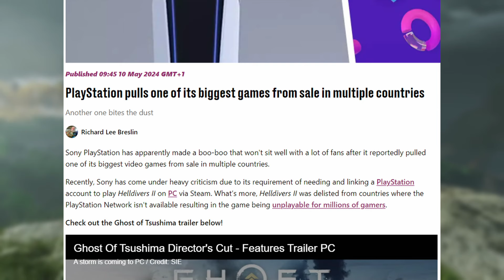Playing Ghost of Tsushima as a Filipino Gamer in 2024: A Frustrating Yet Rewarding Experience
It's free and you can always unsub if the content is bad (I hope not XD)

My other socials:
Facebook (fb.gg/PebblesPlays)